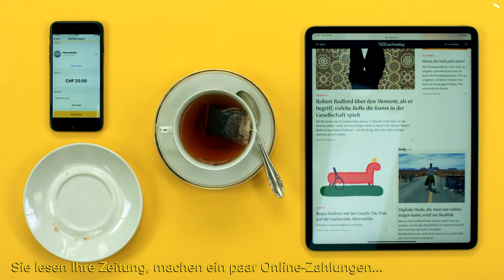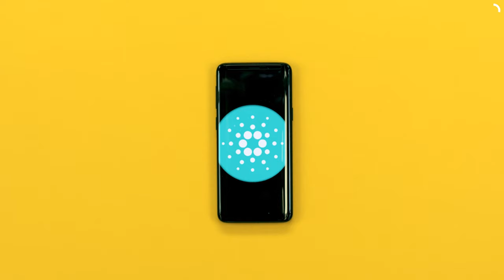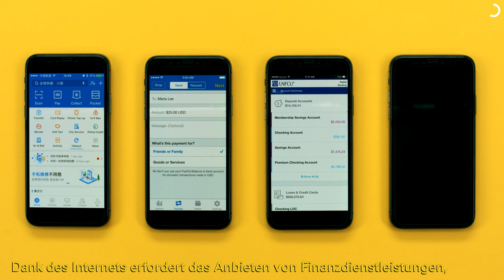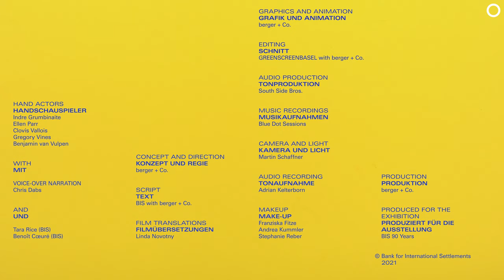The Future of Finance — BIS 90 YEARS exhibition film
Film produced for the BIS 90 Year exhibition held at the Bank for International Settlements, in Basel, Switzerland, where berger + Co. was commissioned to conceive, design, develop, and implement an exhibition which could encapsulate for the public the essence this global banking institution.

Imagine for a moment that you are in 1970. You have just received your end-of-the-month pay check. It is Saturday morning, and you’re standing in a long queue at your local bank.

You just want to cash pay-check, transfer some money to your savings account and pay the bills

But so does everyone else it seems! And you still have to go shopping for groceries and make it to the newspaper stand before it closes…

The line isn’t moving…

Now… flash forward to 2020. You’re sitting in your kitchen… enjoying tea, and eating toast.

The phone lights up. Your salary payment has come in.

So you immediately shop for your groceries online – they’ll be delivered at home later today… free of charge.

You read your paper, make some online payments…

You take another bite of your toast…

The world we live in changes fast. Financial technology – or fintech for short – is changing the way we interact with banks.

In a not so distant future fintech may fundamentally change how the financial system works.

Naturally, this will have consequences for the work and role of central banks in the future.

One of the most talked about innovations in this area is that of the so-called digital or cryptocurrencies.

But there is more to Fintech than cryptocurrencies.

New technologies may radically change how our banking and payment systems work.

Thanks to the internet, offering financial services (taking deposits, providing credit, or managing bank accounts) no longer requires a costly network of bank offices.

With regional centres in Hong Kong SAR, Singapore and Switzerland, the Innovation Hub’s mandate includes the monitoring and research of financial innovation

In short, the key is to take full advantage of all the benefits fintech has to offer, in a fair and sustainable manner that benefits everybody.

berger + Co.

SCRIPT
BIS with berger + Co.

GRAPHICS AND ANIMATION
berger + Co.

EDITING
GREENSCREENBASEL with berger + Co.

AUDIO PRODUCTION
South Side Bros.

CAMERA AND LIGHT
Martin Schaffner

AUDIO RECORDING
Adrian Kelterborn

MAKEUP
Franziska Fitze
Andrea Kummler
Stephanie Reber

FILM TRANSLATIONS
Linda Novotny

HAND ACTORS
Indre Grumbinaite
Ellen Parr
Clovis Vallois
Gregory Vines
Benjamin van Vulpen

WITH

VOICE-OVER NARRATION
Chris Dabs

AND

Tara Rice (BIS)
Benoît Cœuré (BIS)